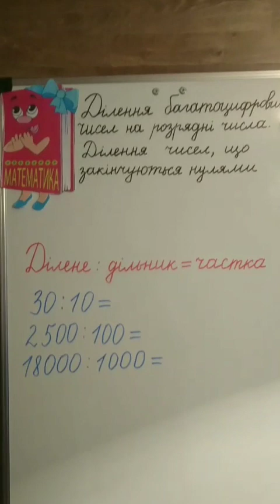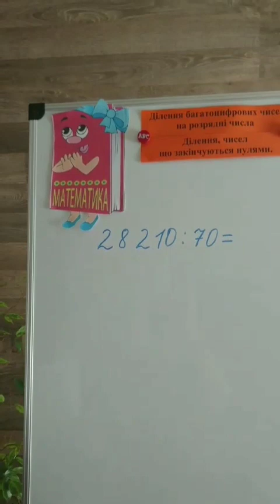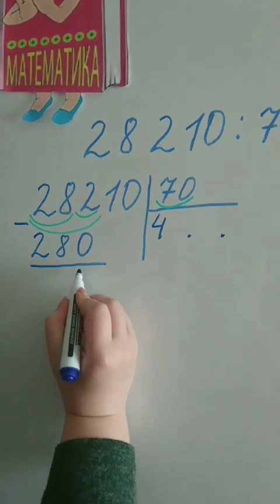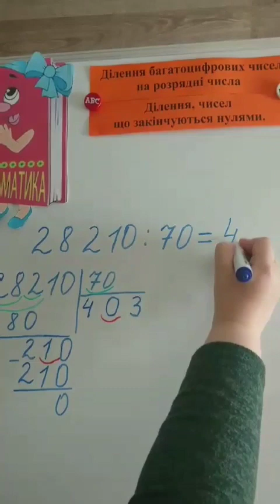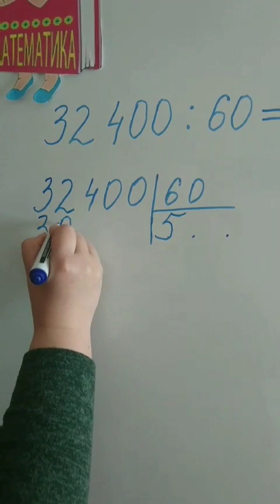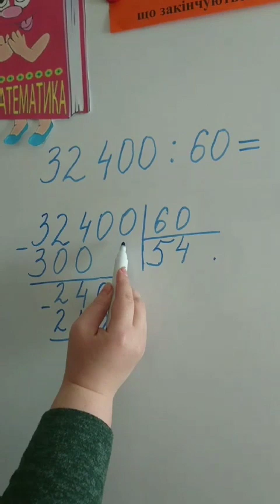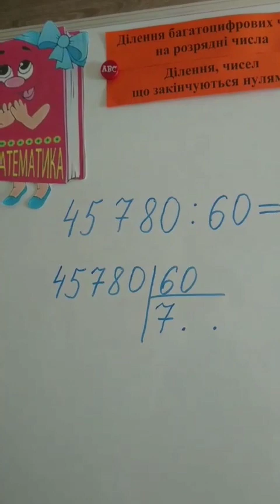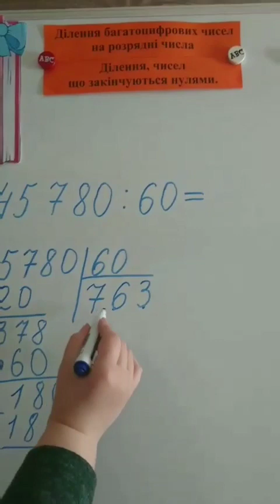Математика (4 клас). Ділення багатоцифрових чисел на розрядні числа (нуль всередині і в кінці)